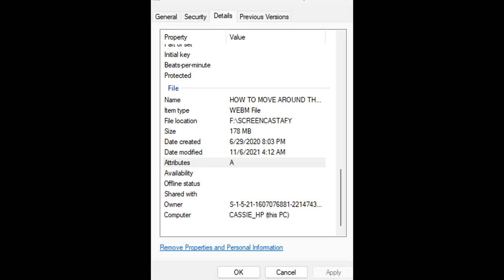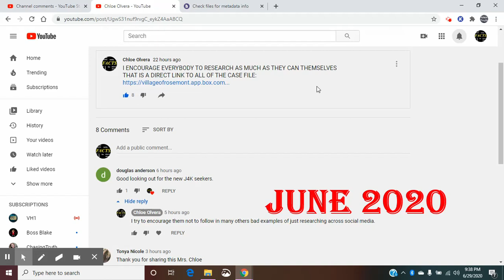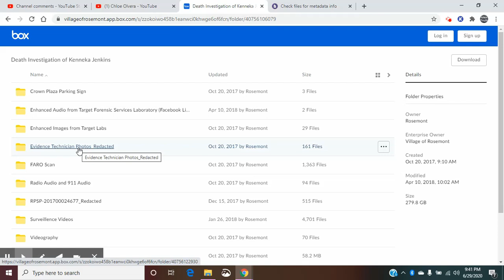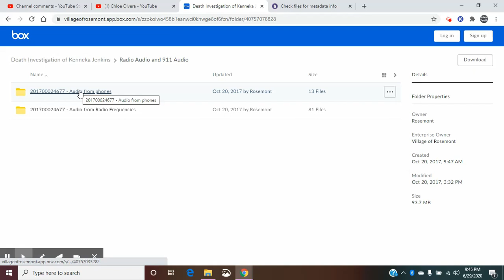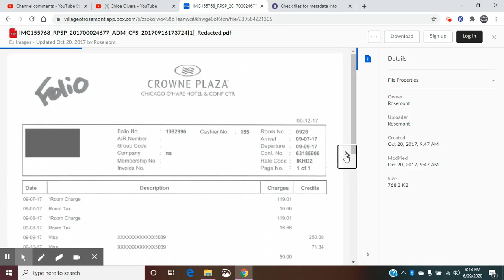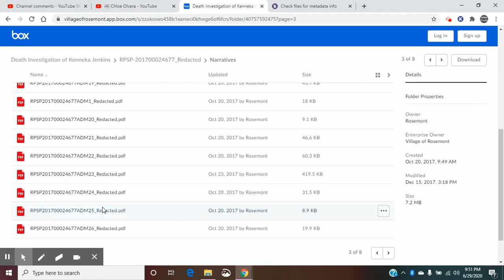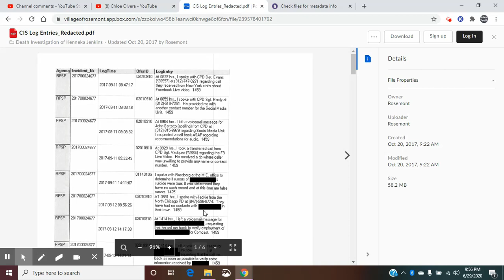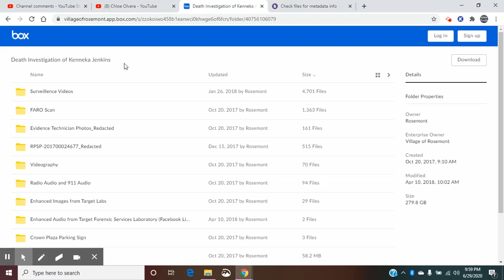WAS THE KENNEKA JENKINS CROWNE PLAZA FOOTAGE FROM SEPT 7th IN THE CASE FILE